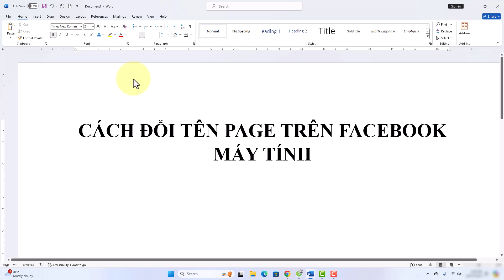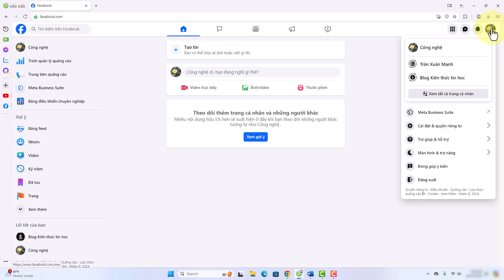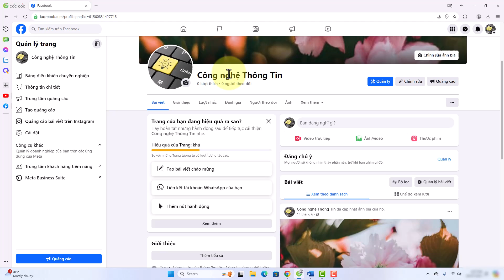Cách đổi tên Page trên Facebook máy tính | Đổi tên trang Facebook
Thực hiện bởi kênh kiến thức tin học